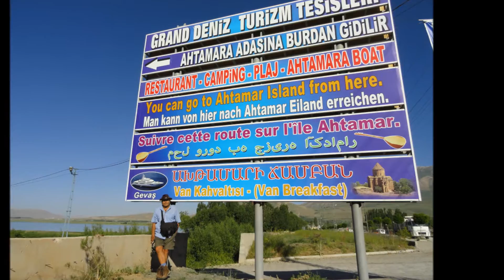Turkey-Van-Akdamar Island Part 35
Akdamar Adası : Van/Turkey
Akdamar Island, also known as Aghtamar is the second by size of four islands in Lake Van in the south of Eastern Anatolia Region, Turkey, about 0.7 km2 in size, situated about 3 km from the shoreline. At the western end of the island a hard, grey, limestone cliff rises 80 m above the lake's level (1,912 m above sea level). The island declines to the east to a level site where a spring provides ample water. It is home to a tenth-century Armenian Cathedral church, known as the Cathedral Church of the Holy Cross (915-921), and was the seat of an Armenian Catholicos from 1116 to 1895.
The origin and meaning of the island's name is based on an old Armenian legend.[1] According to the tale, an Armenian princess named Tamar lived on the island and was in love with a commoner. This boy would swim from the mainland to the island each night, guided by a light she lit for him. Her father learned of the boy's visits. One night, as she waited for her lover to arrive, he smashed her light, leaving the boy in the middle of the lake without a guide to indicate which direction to swim. His body washed ashore and, as the legend concludes, it appeared as if the words "Akh, Tamar" (Oh, Tamar) were frozen on his lips.The legend was the inspiration for a famous Armenian poem by Hovhannes Tumanyan.
Akdamar (meaning "white vein" in Turkish) is the official name of the island which was determined by Turkish government sometime after the modern republic was established and which is a part of the Turkish government's policy of the "Turkification" of indigenous names (deemed "cultural genocide" by some).Turkish journalist Cengiz Çandar wrote that the main intention is to hide the Armenian heritage in Anatolia
During his reign, King Gagik I Artsruni (r. 908-943/944) of the Armenian kingdom of Vaspurakan chose Aght'amar as one of his residences. He founded a settlement and erected a large square palace richly decorated with frescoes, built a dock noted for its complex hydrotechnical engineering, laid out streets, gardens, and orchards, and planted trees and designed areas of recreation for himself and his court.The only surviving structure from that period is the Palatine Cathedral of the Holy Cross (Armenian: Սուրբ Խաչ Եկեղեցի Surb Khach Yekeghets'i). It was built of pink volcanic tuff by the architect-monk Manuel during the years 915-921, with an interior measuring 14.80m by 11.5m and the dome reaching 20.40m above ground. In later centuries, and until 1915, it formed part of a monastic complex, the ruins of which can still be seen to the south of the church.Between 1116 and 1895 Aght'amar Island was the location of the Armenian Catholicosate of Aght'amar. Khachatur III, who died in 1895, was the last Catholicos of Aght'amar. On August 28, 2010, a small solar energy power plant was opened on the island, to provide local installations with electricity.
Between May 2005 and October 2006, the church underwent a controversial restoration program.The restoration had a stated budget of 2 million New Turkish Lira (approximately 1.4 million USD) and was financed by the Turkish Ministry of Culture. It officially re-opened as a museum on 29 March 2007 in a ceremony attended by the Turkish Minister of Culture, government officials, ambassadors of several countries, Patriarch Mesrob II (spiritual leader of the Armenian Orthodox community of Turkey), a delegation from the Republic of Armenia headed by the Deputy to the Armenian Minister of Culture, and a large group of invited journalists from many news organizations around the world.Wikipedia